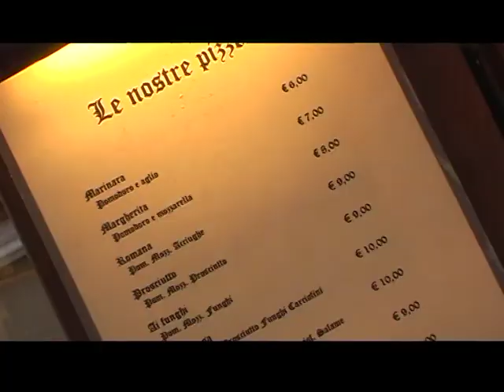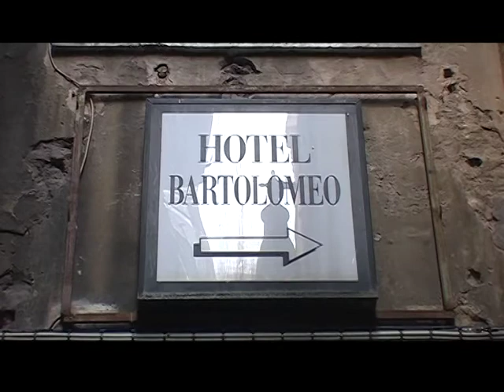Venezia, Italia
Film about Venice, Italy.